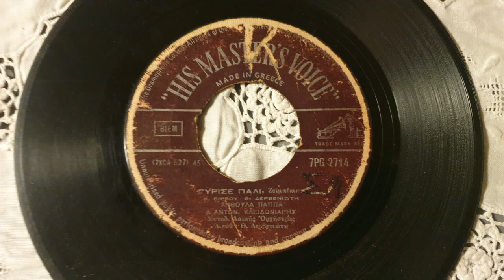ΓΥΡΙΣΕ ΠΑΛΙ///ΑΝΘΟΥΛΑ ΠΑΠΠΑ///ΑΝΤΩΝΗΣ ΚΛΕΙΔΩΝΙΑΡΗΣ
ΚΑΛΑ ΧΡΙΣΤΟΥΓΕΝΝΑ ΚΑΙ ΕΥΤΥΧΙΣΜΕΝΟ ΤΟ ΝΕΟ ΕΤΟΣ ΜΕ ΧΑΡΑ ΥΓΕΙΑ ΚΑΙ ΑΓΑΠΗ